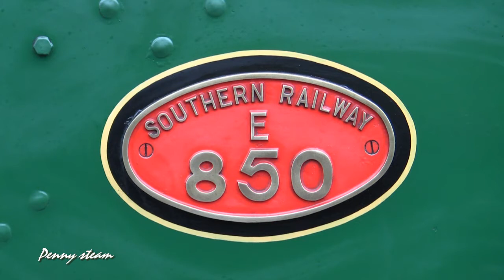MHR Spring Steam Gala 2010